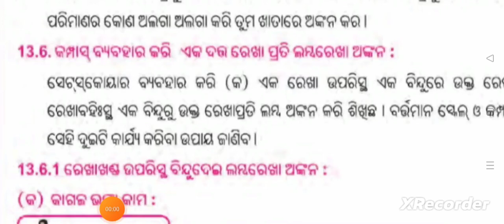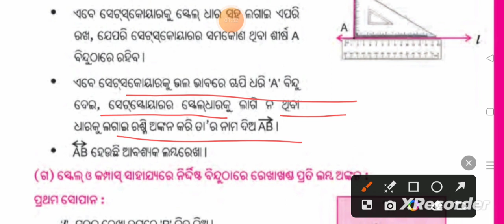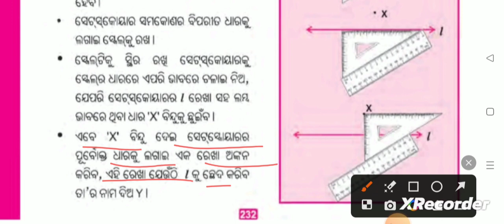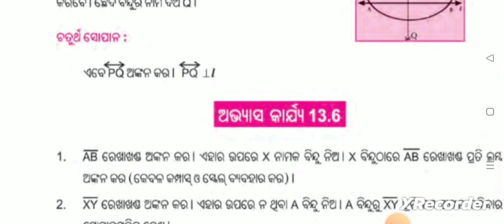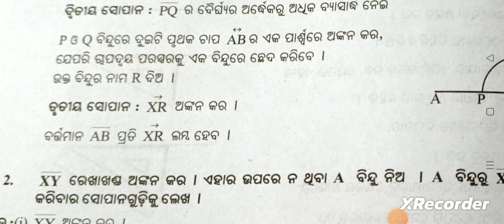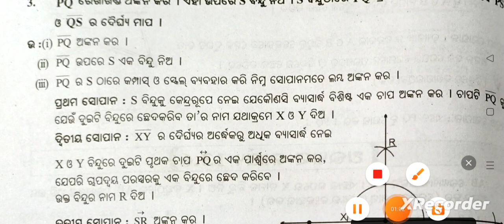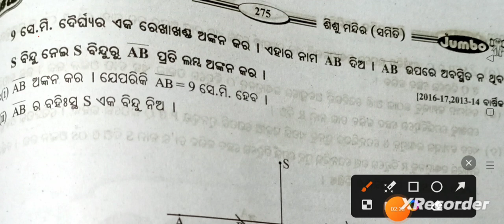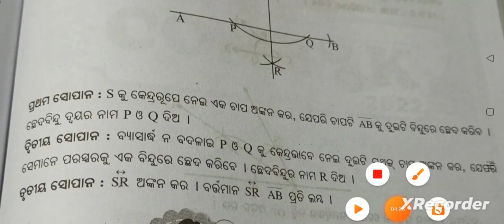Class 6 math chapter - 13 Excercise -13.6 question answer // Odia medium